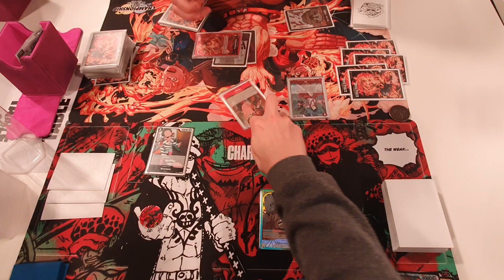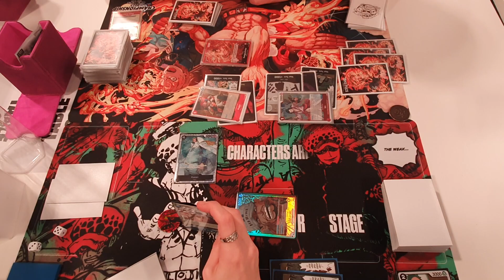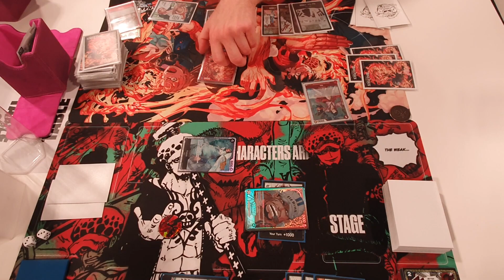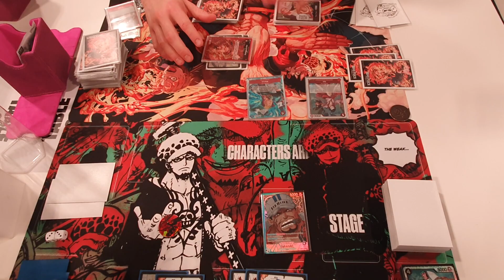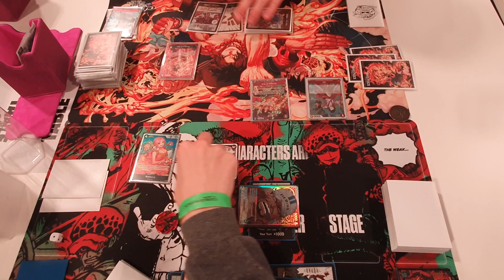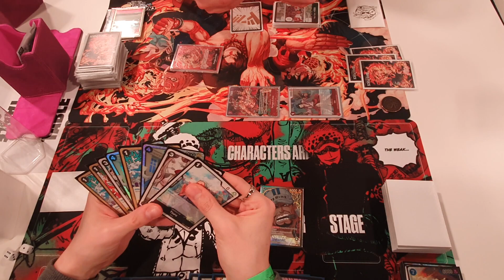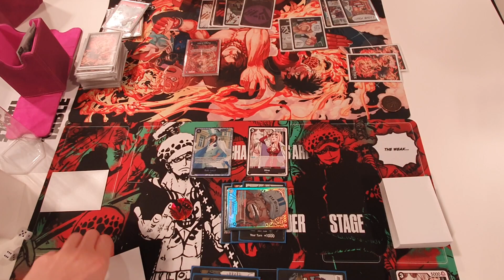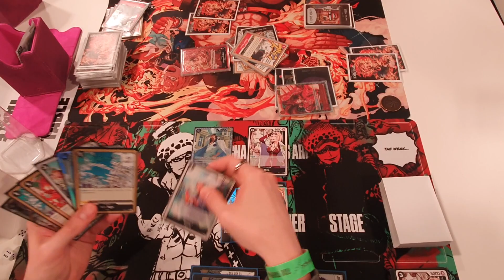Ein Spiel um Rache | One Piece TCG Treasure Cup Regionals Hannover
Und es geht in die 3te Runde auf den Regionals. Überraschenderweise stoßen wir auf einen alten bekannten :D

Fordere uns heraus! 🤜🏻🤛🏻
Auch du kannst die Kaizen Crew mit einem Deck deiner Wahl herausfordern und krasse Preise gewinnen! Schreibe dazu auf unseren Discord einfach "LukasKaizenCrew" an und wir finden einen Termin.

______________  Links  _________________________________________________________________

______________  Piratenallianzen  _______________________________________________________

Die genaue Anleitung dafür findest du im Discord auf dem Kanel "Spielmatten"